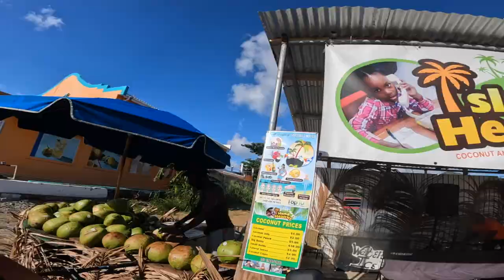Meeting-up with the Island legend Connis Vanterpool🎷🏝🛸😄